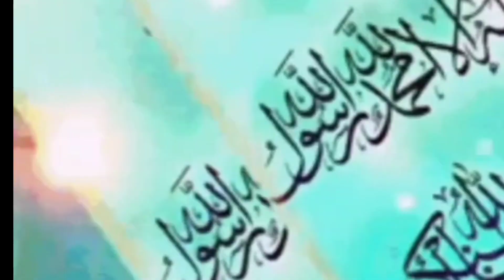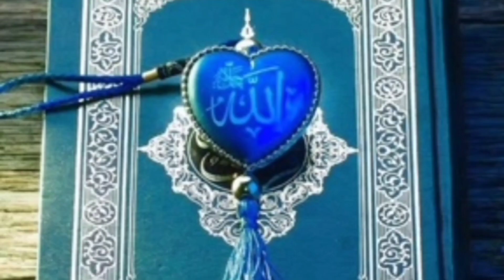আধার রাতে চাঁদ তুমি তুমি ভোরের আলো youtube video # virile video # triennial video qatar #2023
youtube video,
virile video,
 # Islamic goal,
my channel,
md Abdul,